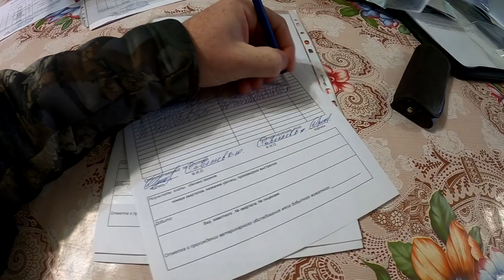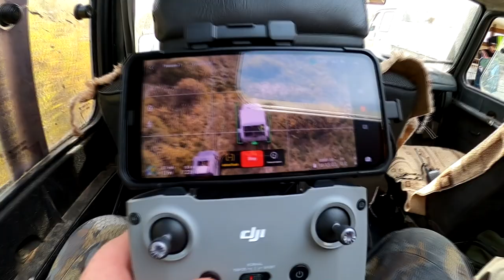Загонная охота на лося 2020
Ссылка на группу КРОВ (клуб российских охотников на водоплавающую птицу) facebook
Ссылка на группу КРОВ (клуб российских охотников на водоплавающую птицу) vk